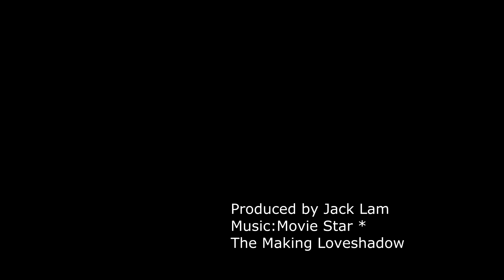2017-7-25 milky way mp4